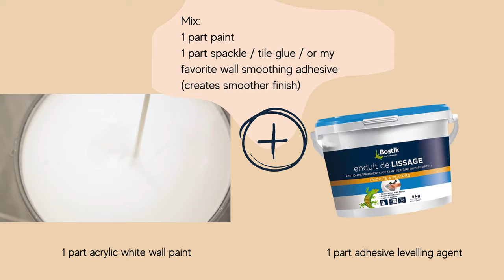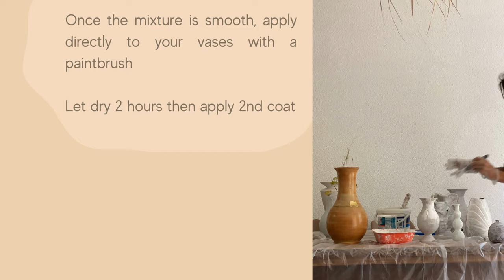💥 Beautiful Vase DIY - Flipping Vases into Luxury Art Pieces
This video will show you how to make the high end vases I sell here in France and in my online shop to interior designers and luxury hotels, you will get the step by step tutorial for free, if you enjoy this content please comment, subscribe or like to encourage us to create more videos showing how to make our bestsellers 💥

My partner Kida and I also transform old furniture into stylish new pieces, all under the watchful eye of our loyal canine companion Mila.

Would you like a peak at Marnie's antique business? Browsing is fun and free!  We invite you to have a look at her Instagram account @galeriemarnie which showcases all her favorite antiques and takes you back to when she had the brick and mortar antique shop for over 15 years here in France.